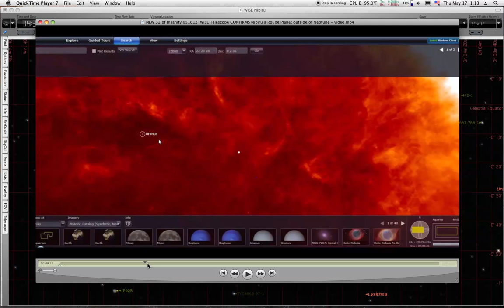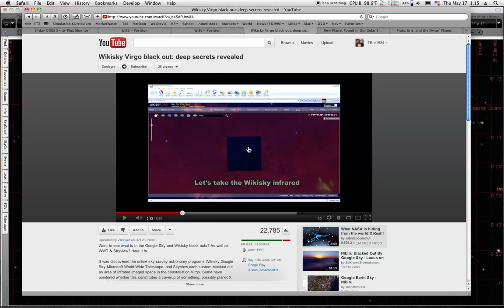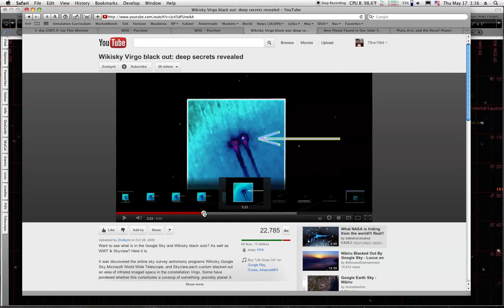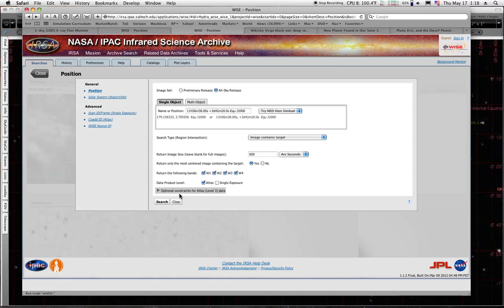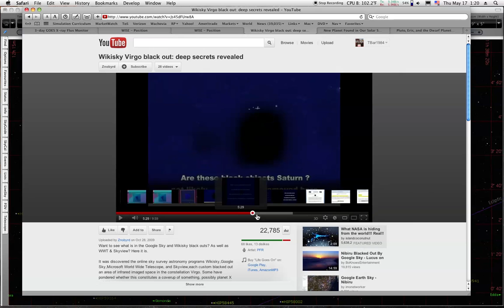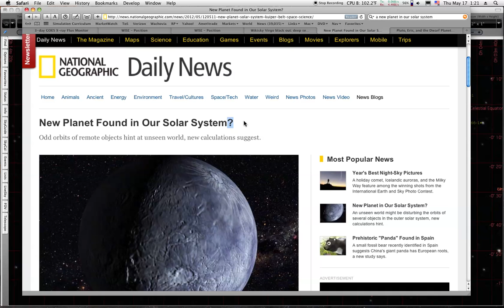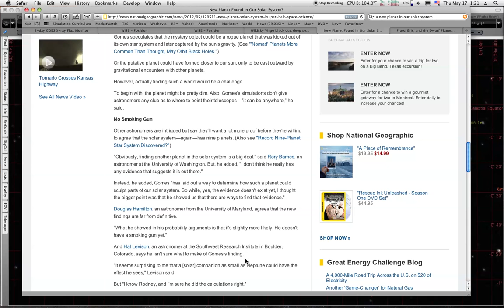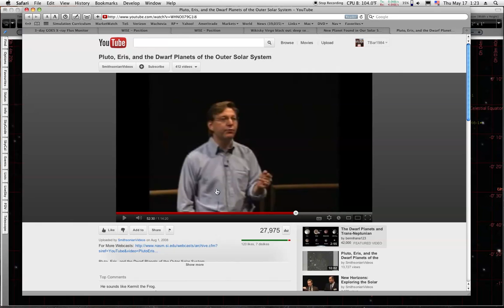Donny Has Found Jupiter, Saturn & CW Leonis!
Donny has found those really bright objects on WISE and thinks they are Nibiru, as if No One has ever seen them before...
WISE Jupiter, go to page 2 of 3 and select '3 Color'
WISE CW Leonis, select '3 Color' & Zoom Out on the Left Image, 9h47m57.41s +13d16m43.6s Equ J2000
2002 Interview with Zecharia Sitchin; "Assuming a relatively stable orbit for Nibiru, that would place a similar event in 3,440 AD."
Constraints on the location of a putative distant massive body in the Solar System from recent planetary data; "We obtain the following approximate lower bounds on dX for the assumed masses of X quoted in brackets: 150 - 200 au (m_Mars), 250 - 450 au (0.7 m_Earth), 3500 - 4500 au (4 m_Jup)."
ZT EXPOSED! - Insights from a longtime Moderator